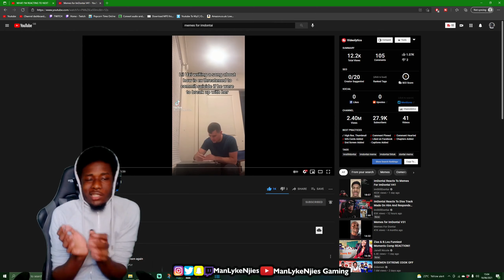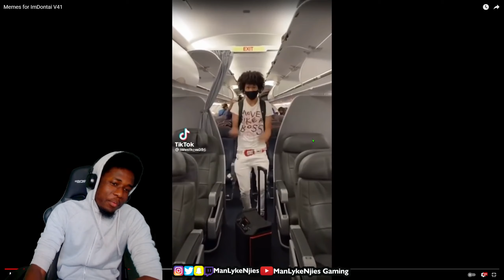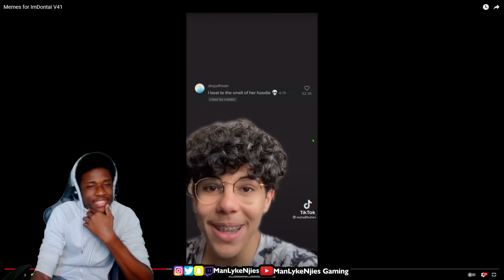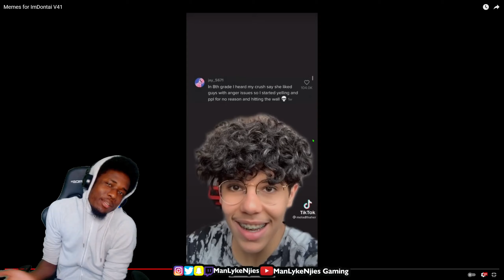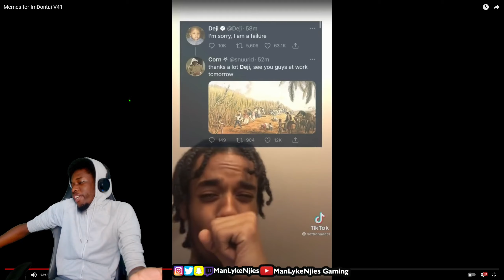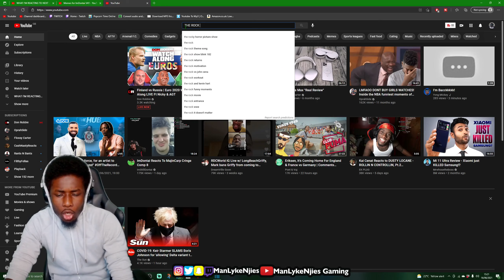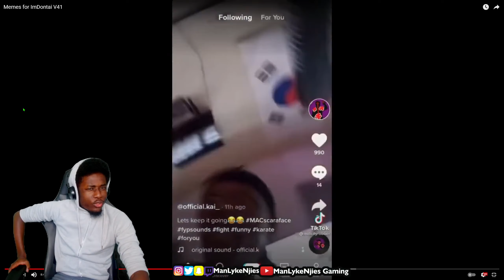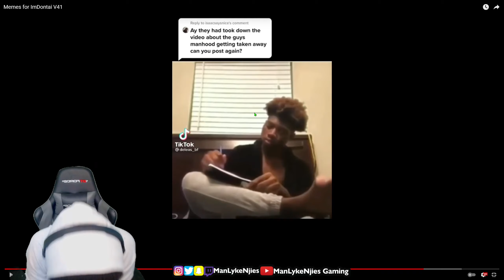IDK HOW I MADE THIS REACTION 27mins🤔🤑😳 | @memesfordontai5650 V41 - REACTION